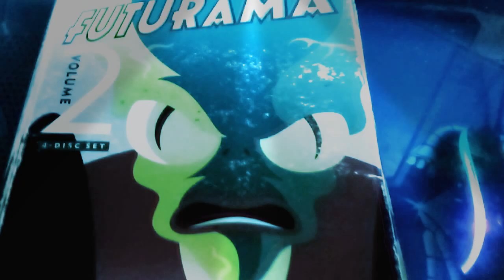March 22, 2021